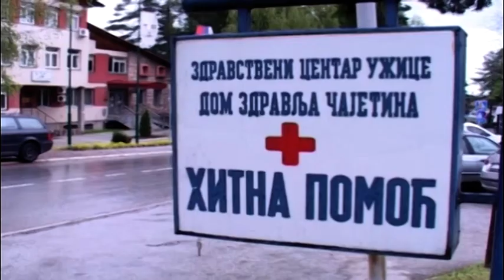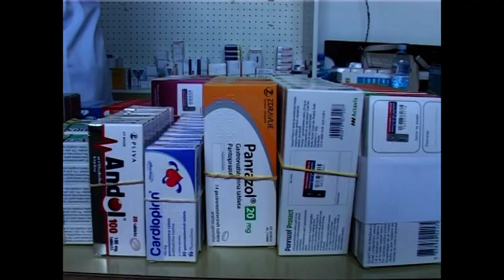Dr Bojovic o gripu, 13 2